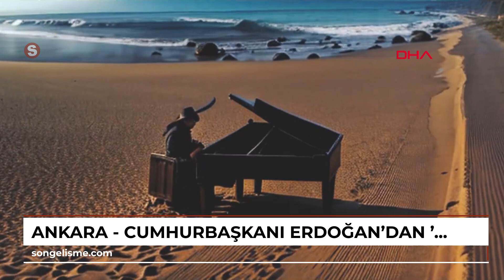ANKARA - Cumhurbaşkanı Erdoğan'dan 'boykot' paylaşımı (VİDEO EKLENDİ)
ANKARA, (DHA)- CUMHURBAŞKANI Recep Tayyip Erdoğan, \"Sesimizle, sözümüzle, dualarımızla, insani yardımlarımızla, elimizdeki tüm imkanlarla Gazze’nin, Filistinli kardeşlerimizin yanındayız\" dedi.\r\nErdoğan, sosyal medya hesabı üzerinden yaptığı paylaşımda, \"Sesimizle, sözümüzle, dualarımızla, insani yardımlarımızla, elimizdeki tüm imkânlarla Gazze’nin, Filistinli kardeşlerimizin yanındayız. Onların asil ve onurlu direnişine her zaman destek vermeye devam edeceğiz\" ifadelerine yer verdi. (DHA)\r\n\r\n